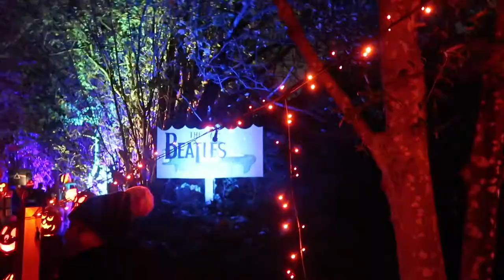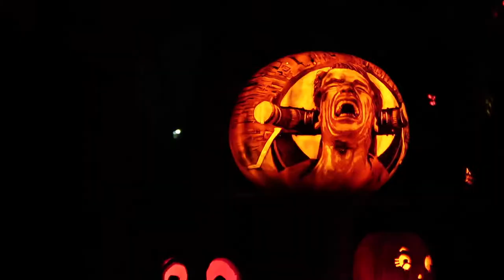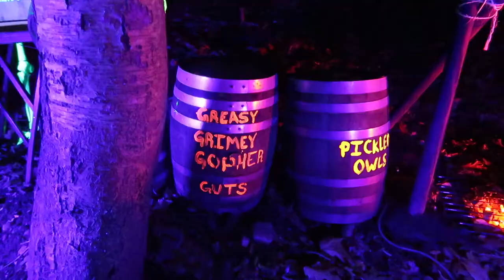Roger Williams Park Zoo Jack O Lantern Spectacular 2021 Walkthrough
Join us for some spooky season fun as we walk you through the 2021 Jack O Lantern Spectacular at the Roger Williams Park Zoo in Providence, Rhode Island. This year was themed to the different decades of music! We are always so impressed by the number of jack o lanterns and the intricate carvings in each one.

We’re Evan and Meaghan. We live in Rhode Island with our sweet pup, Arya. On our channel, you’ll find us vlogging our vacations, talking about our travel tips, reviewing movies, and other shenanigans. Have a request? Let us know!